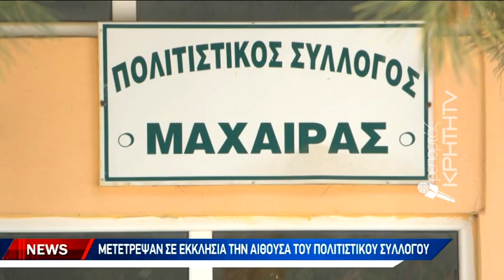Ανάσταση χωρίς εκκλησία στη σεισμόπληκτη Μαχαιρά